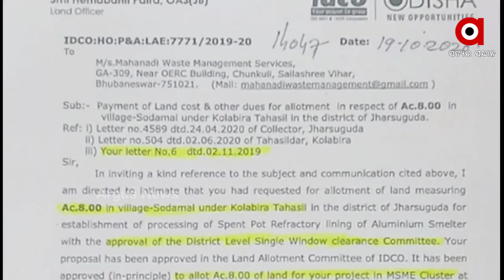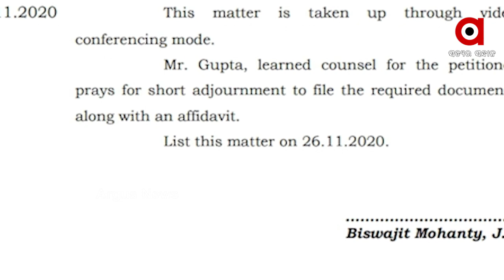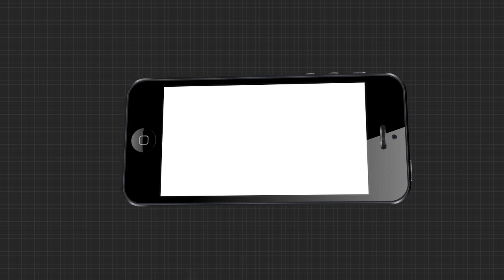ବିଧାନସଭାରେ ଉଠିଲା ଜଙ୍ଗଲ ଜମି ପ୍ରସଙ୍ଗ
ଝାରସୁଗୁଡା କୋଲାବିରା ତହସିଲର ସୋଡାମାଲ ଅଞ୍ଚଳ । ଏହି ଅଞ୍ଚଳର ଜମିକୁ ଚାପ ପକାଇ ପୁଅର କଂପାନୀ ନାଁରେ ଜମି କରାଇନେଇଛନ୍ତି ମନ୍ତ୍ରୀ ନବ ଦାସ । ବିଧାନସଭାରେ ଏନେଇ ଉଠିଛି ପ୍ରସଙ୍ଗ.